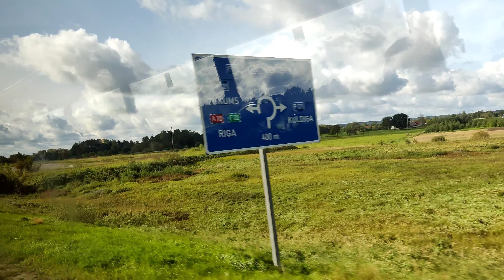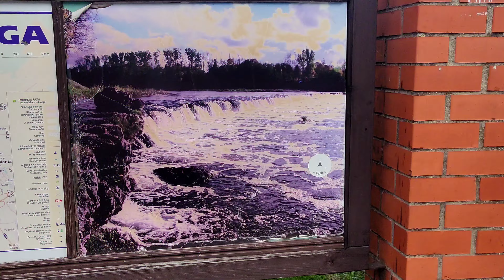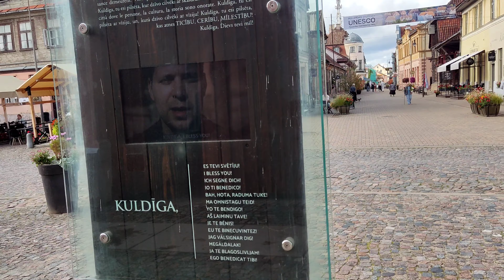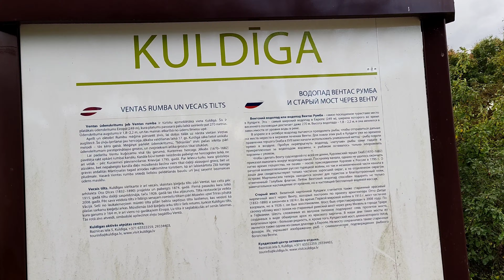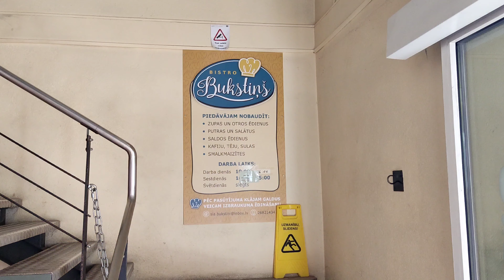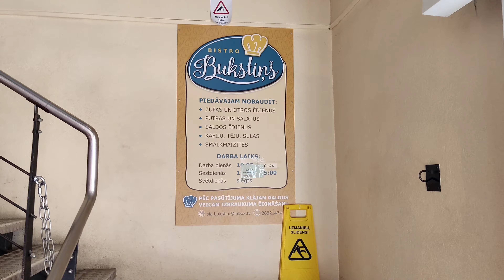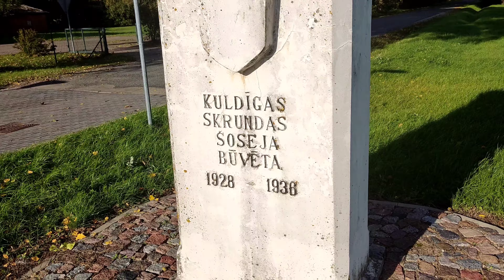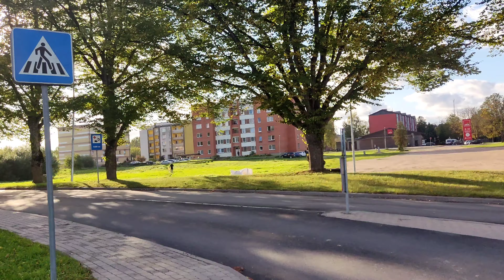Kuldīga. Кулдига - новый объект культурного наследия ЮНЕСКО в Латвии.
Kuldīgas vecpilsēta 2023.gadā iekļauta Pasaules kultūras mantojuma sarakstā kā tikai trešais objekts no Latvijas! Apskatām pilsētu un Ventas rumbu saulainā septembra svētdienā.
Vēl par to, ar ko Kuldīga ir garīgi nozīmīga?

Старый город Кулдига и водопад на реке Вента включены в список мирового культурного наследия ЮНЕСКО в сентябре 2023 года! Для этого была проведена работа в течение 26 лет.
Смотрим, как этот город выглядит в сентябрьское воскресенье.

Таймлапс /Timelapse

0:00 Поездка автобусом и проезд через городок Сабиле (место латвийских виноделов).
0:50 Новый автовокзал в Кулдиге.
2:10 Старый город и пешеходная улица.
10:40 Латвийская Венеция!
11:57 Самый старый дом в городе.
15:03 Водопад на Alekšupīte (самый высокий водопад в Латвии)
16:09 Кирпичный мост через Венту
17:30 Вентас румба (самый широкий водопад в Европе)
23:17 Парк бывшего ливонского замка
29:52 Кафе и бистро.
31:30 Эстрада и парк. Чем Кулдига особая в духовном мире?
38:01 Бывшая станция узкоколейной ЖД (автовокзал до 2010 г.)
44:40 Бывший знаменитый завод спичек "Вулкан".
46:09 Короткое обобщение. Люди и отношение в Кулдиге.
48:43 Прощание.

A new entry in the list of world cultural heritage - Kuldīga town in Latvia & the widest waterfall in Europe! September 2023.